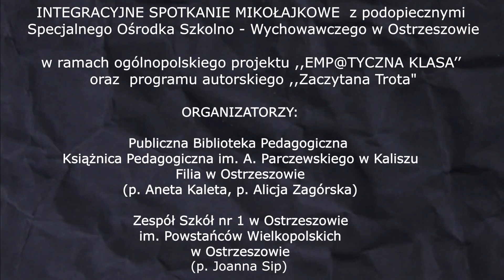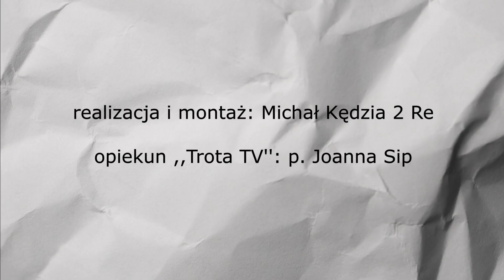Telewizja szkolna TROTA TV - Spotkanie Mikołajkowe